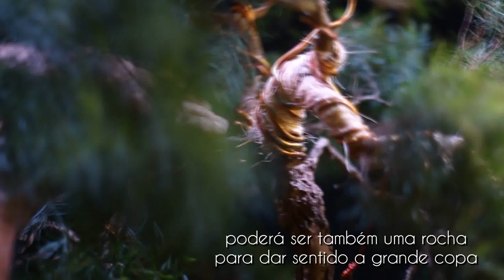Christine (Eugenia sprengelli) vídeo 5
no vídeo de hoje a madeira morta se solta do tronco e Christine começa uma nova história...
embora o tronco principal seja muito fino, ela está muito bela e no futuro poderá ter outra madeira morta (Tanuki) ou uma rocha (Sekijoju)... só DEUS saberá.